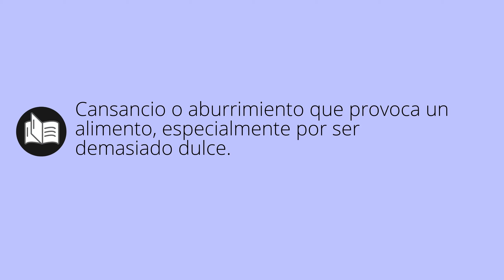Que significa EMPALAGADA • empalagada SIGNIFICADO • empalagada DEFINICIÓN • Que es EMPALAGADA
Que significa empalagada en español. Cual es el significado y definicion de empalagada. que es empalagada. empalagada definiicon en español. Todos los significados y definiciones del diccionario español.

Diccionario de la RAE (Kindle):
Diccionario de la RAE (Tapa dura):
Diccionario de primaria VOX:
Diccionario Esencial de la Lengua Española:
Diccionario Cambridge Español - Inglés: